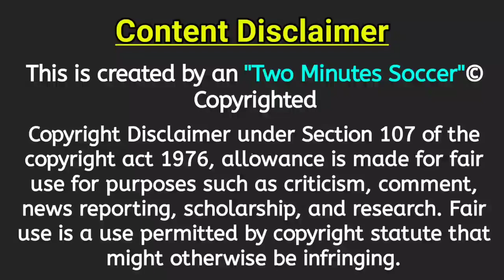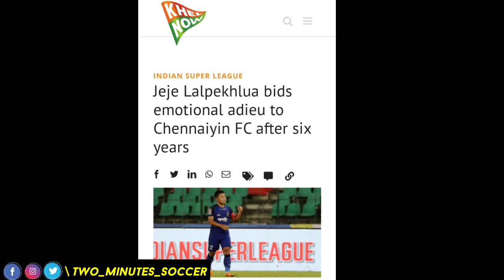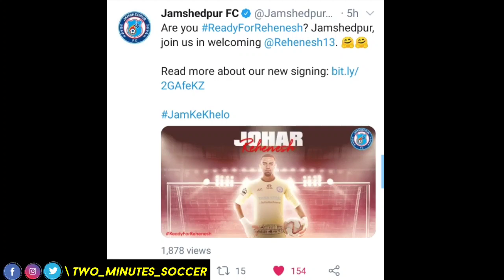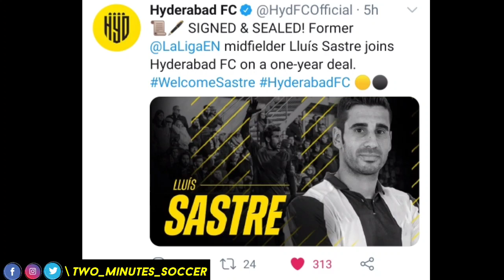ISL7 - Chennaiyin FC Release Jeje & Goian 💔 | TP Rehenesh to JFC | Mashi to JFC | HYDFC News | TMS